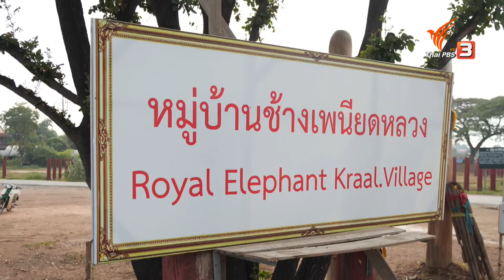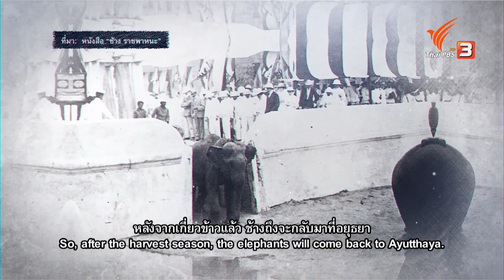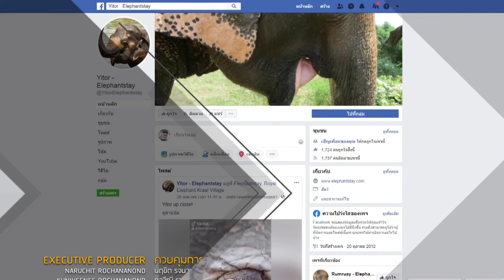SpiritofAsia : FROM THE LAND OF KANGAROOS TO THE ELEPHANTS OF THE OLD KINGDOM (May 24, 2020)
[Live] 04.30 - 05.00 PM SpiritofAsia : FROM THE LAND OF KANGAROOS TO THE ELEPHANTS OF THE OLD KINGDOM (May 24, 2020)

...On this week’s episode of Spirit of Asia, we introduce you to Michelle Reedy and Ewa Narkiewicz, two Australian ladies who founded Elephantstay, a retirement home for elephants and a learning centre situated in the Ayutthaya Royal Kraal Village. The project has proven that, even though the founders are foreigners, they, just like Thai people, can provide elephants with a good quality of love and care. Be inspired by the stories of warmth and happiness that we find in the elephant – human bond. Join us in the Spirit of Asia series “Ways of Happiness in Thailand”, on the episode titled “From the Land of Kangaroos to the Elephants of the Old Kingdom”, this Sunday at 16.30 on ThaiPBS.